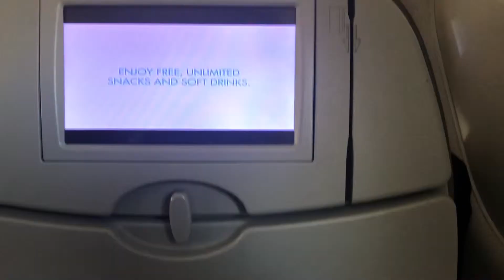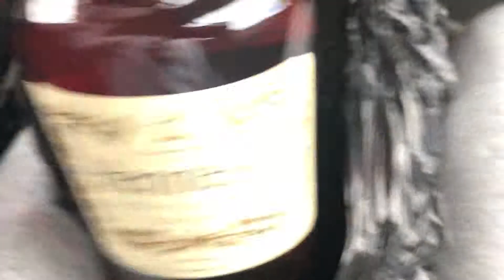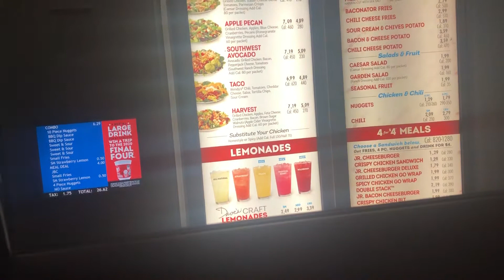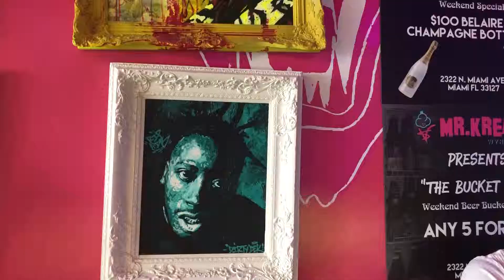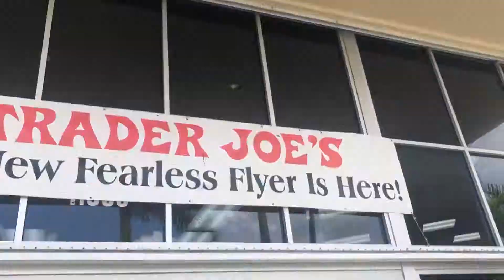VLOG.FIVE /TRAVEL VLOG ONE - Florida friends Trip | SAVETHGOD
TRAVEL VLOG ONE - First time doing a travel Vlog but Florida is the perfect place to start .Watch as a few friends and I turn Florida upside down on a epic weekend.

OR CLICK THE LINK ON THE HOME PAGE*